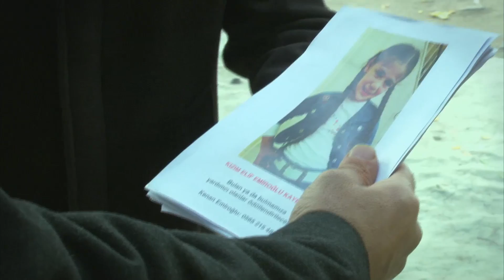Elif Capítulo 395 | Temporada 2 Capítulo 212